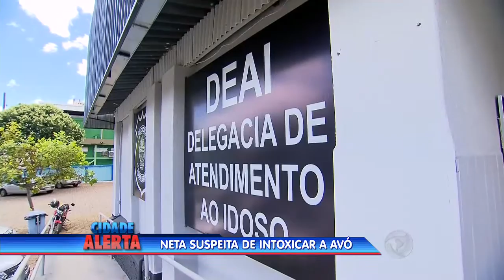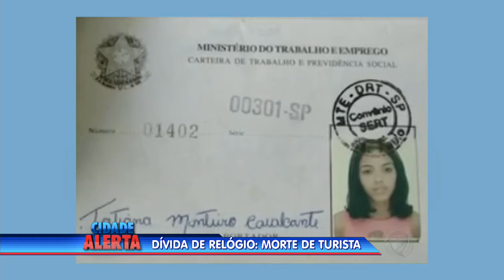Neta é suspeita de intoxicar a avó